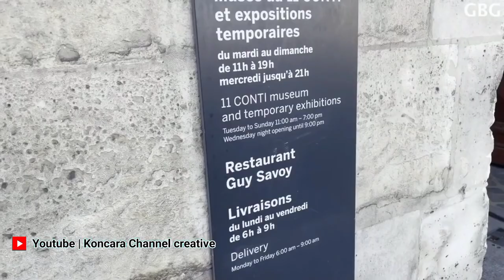Inside The Billionaire Lifestyle Of Paris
Inside The Billionaire Lifestyle Of Paris We've always heard that all the Parisians are rich, and today we are genuinely forced to believe it! With around 22 billionaires from around the world living in this city, we wonder what kind of life this city provides to these filthy rich people! If you also want to know what life is like for the billionaires living in Paris, watch this video till the end. Let's dive straight into the billionaire lifestyle of the Parisians.

 We show billionaire lifestyle to give you motivation for 2020. Luxury lifestyle videos of successful people is the best way to get inspired and motivated to create billion dollar wealth. Life of a billionaire is full of beautiful women and fast cars. For us, success is living a billionaire life with
motivation, to make 2020 the best year of your life!

1.ANight Alone - TrackTribe
2.Last Train North - TrackTribe